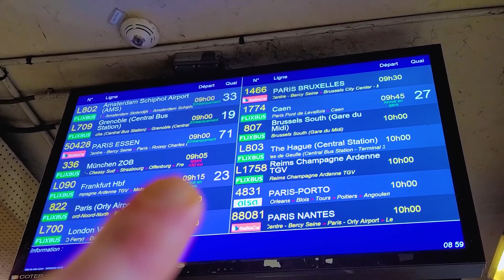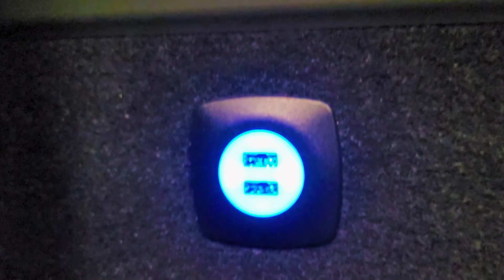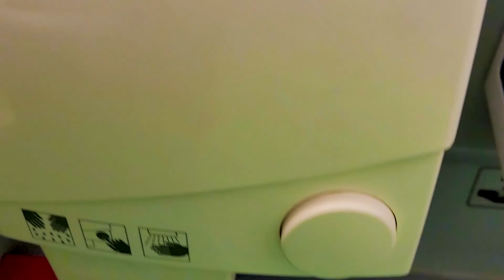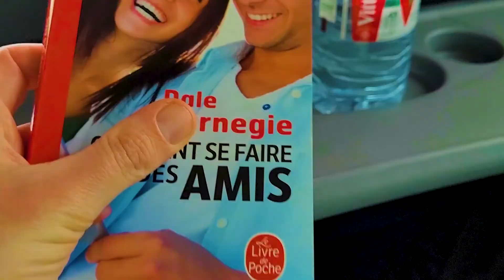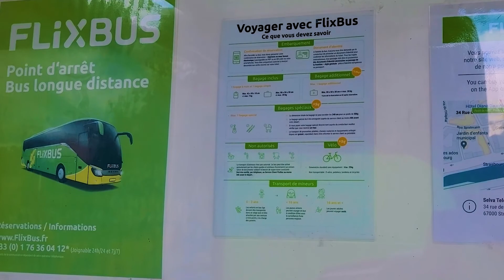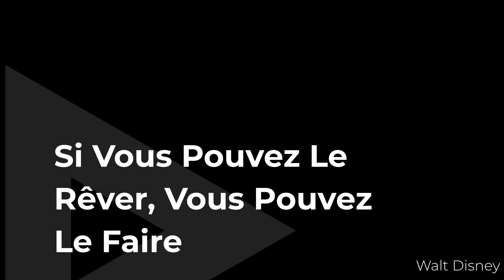Comment Se Passe Le Trajet Brest – Strasbourg en FLiXBUS ? (Partie 2)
On voyage à bord d’un car FLiXBUS entre Paris et Strasbourg à bord d’un MERCEDES Tourismo.

FLiXBUS ; Autocar ; Car ; Voyage ; Travel ; Transport ; Mobilité ; Mobility ; Déplacement ; Cars Macron ; Cars Grandes Lignes ; Brest ; Strasbourg ; Routes ; Routes Françaises ; Réseau Routier ; Mercedes ; Tourismo ; Ligne 336